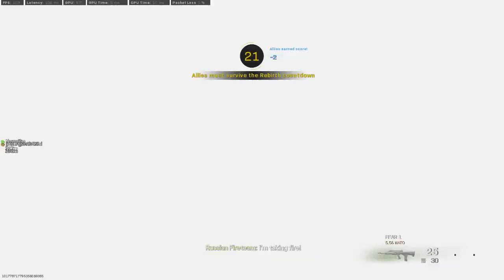Bari mehnat k Bad bhi Zero Kills Pe we lost the match - Yay